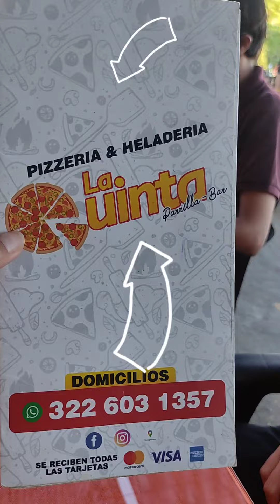nos comimos las 5 carnes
5carnes en flandes. Super delicioso. recomendado